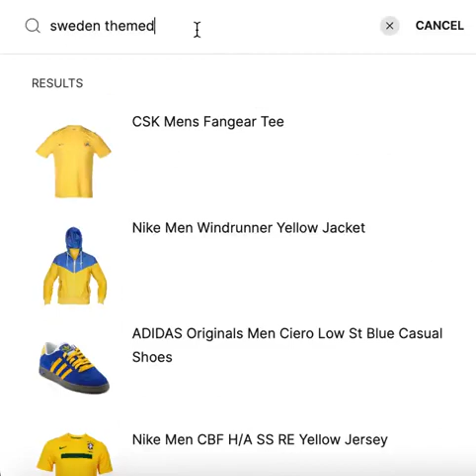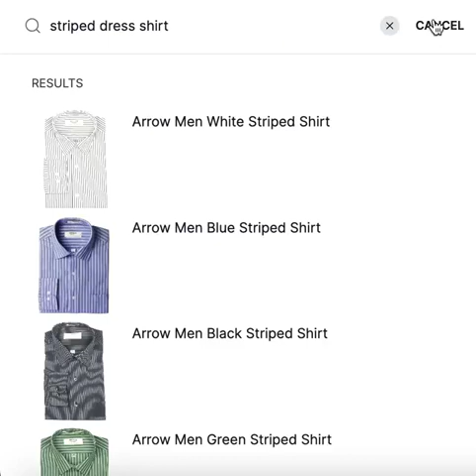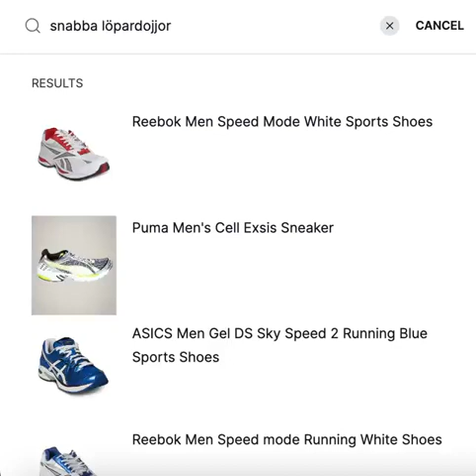Semantic Search Engine for Fashion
A picture is worth a thousand words. Yet, the traditional search engines you run into when shopping online never incorporate the product images themselves. Using an open source ML-model (CLIP), pre-trained on more than 400 million text-image pairs, it can achieve fairly impressive understanding of query intent.